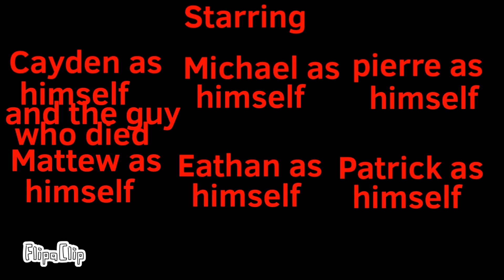CaydensWorld Halloween special 2023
(SE1) (EP1) This is by far the crappiest Halloween special ever

===Costumes===
Cayden-Demon Cayden
Michael-EW 05 Matt
Pierre-Zombie
Matthew-agent 8 from Splatoon 2
Ethan-DEATH
===Credits===
​⁠animated written and directed by@Crazy_Can4dian
featuring
@Crazy_Can4dian  as himself
@McNacho. as himself
Pierre as himself
@matttucksgaming9480  as himself
Patrick as himself
Eathan as himself
music
Spook 5 - Puritune